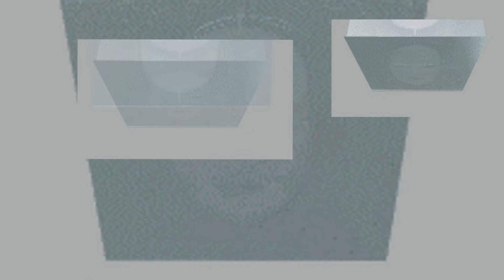cool noumen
能面